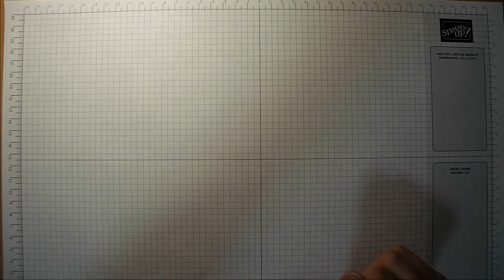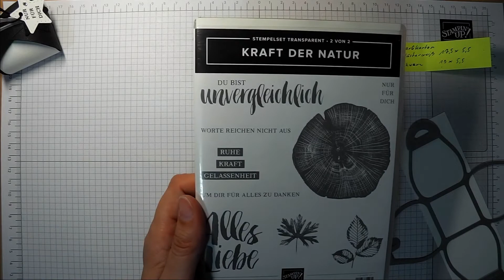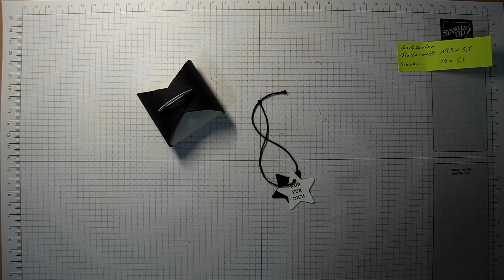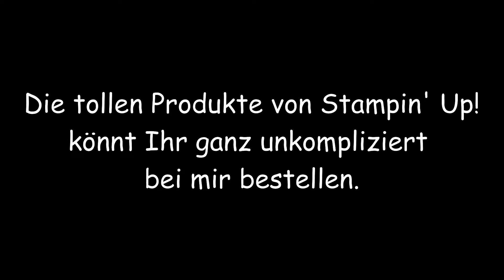Klassische Geschenkbox mit Stampin' Up!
Heute zeige ich euch eine Geschenk-Box in klassischem schwarz/weiß - Look und elegantem Schimmer. Sie ist total simpel gemacht und hat trotzdem das gewisse Etwas.